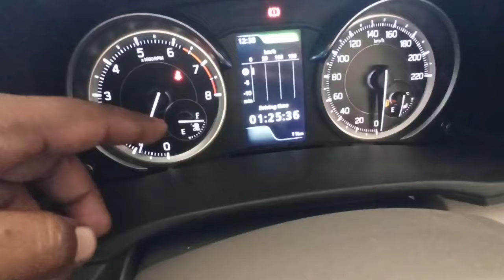Maruti suzuki Ertiga Vxi bs6 CNG real review interior features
Maruti suzuki Ertiga Vxi CNG bs6 real review interior features